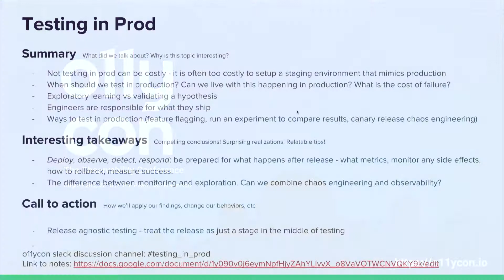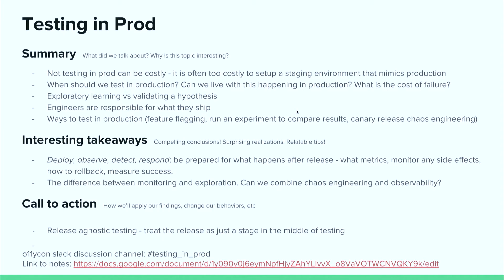Testing in Production presented by Or Weis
Or Weis presents the findings for the o11ycon2018 OSSD Testing in Production breakout group.